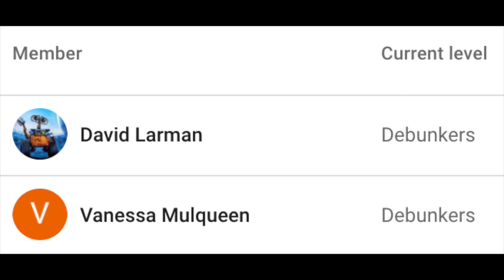Angry Guy Screams His Way Into Handcuffs.